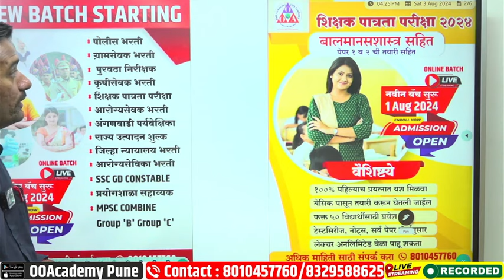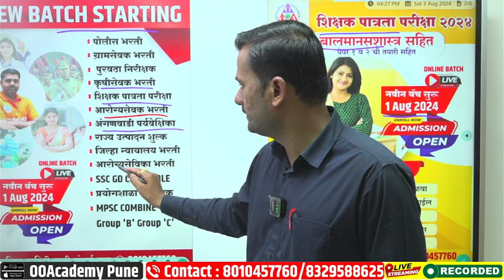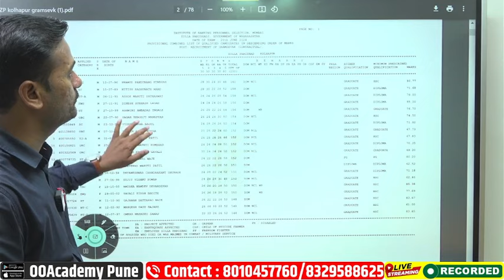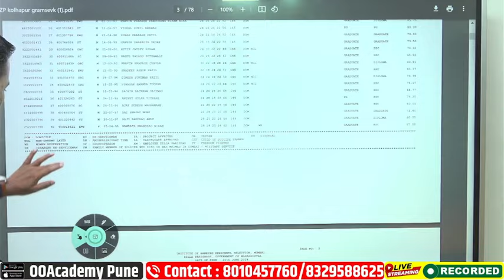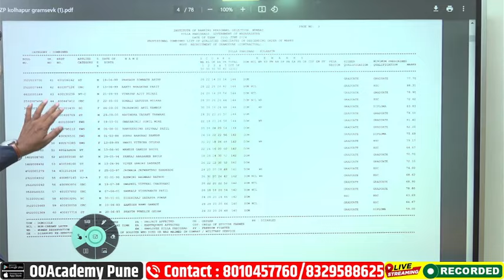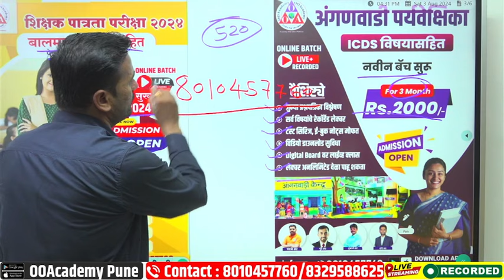ग्रामसेवक निकाल कोल्हापूर जाहीर Gramsevak Result kolhapur 2024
ग्रामसेवक निकाल जाहीर Gramsevak Result 2024

👉  courses.ooacademy.co.in